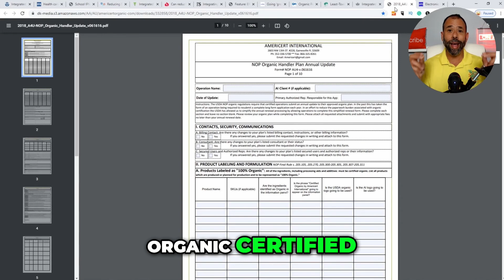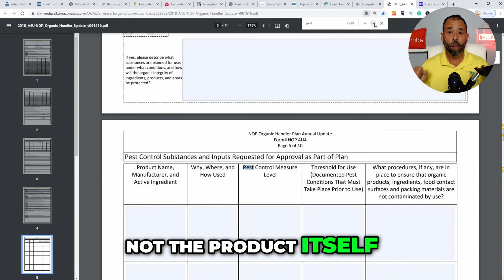Master Organic Pest Control: Tips and Techniques from The Pestgeek!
**Welcome to Another Episode of the DIY Naturepest Podcast!**

Join holistic pest control management specialist Franklin 'The Pestgeek' Hernandez as he unveils the secrets to effective organic pest control. In this episode, Franklin shares his expert insights on maintaining pest-free environments using eco-friendly and sustainable methods. Whether you're dealing with ants, roaches, fleas, or ticks, Franklin's strategies will help you keep your home and garden safe and pest-free.

### Episode Highlights:
- **Organic Pest Control Protocols:** Franklin discusses the detailed protocols for maintaining organic certification and ensuring the integrity of organic products.
- **Integrated Pest Management (IPM):** Learn how IPM techniques are crucial for effective pest control. Franklin emphasizes the importance of training and technique over merely using products.
- **Product Transparency:** Discover how NaturePest provides clients with a comprehensive list of all products used, including links to labels and safety data sheets (SDS).
- **DIY Pest Control Tips:** Franklin offers practical advice for those who prefer to manage pest control on their own, highlighting the differences between professional and DIY approaches.

Don't miss this episode packed with valuable information on achieving effective and sustainable pest control. Equip yourself with the knowledge to protect your home and family while being environmentally conscious.